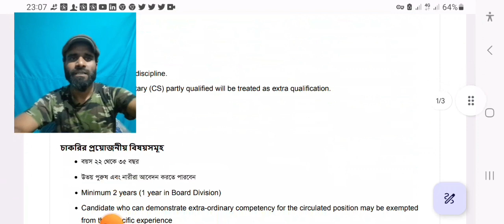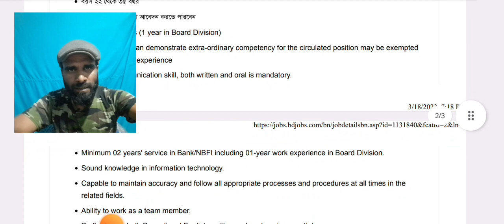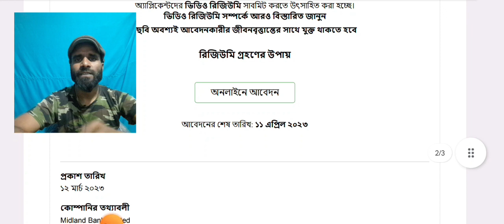মিডল্যান্ড ব্যাংক লিমিটেডে চাকরির নিয়োগ বিজ্ঞপ্তি 2023 / Midland Bank Ltd job circular 2023